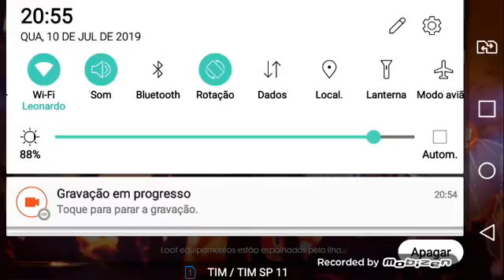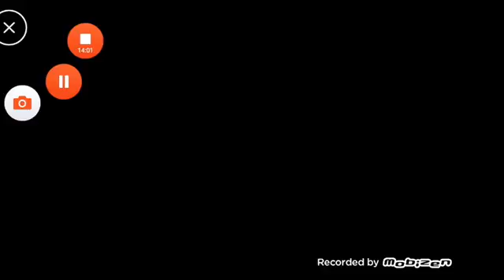10 de julho de 2019